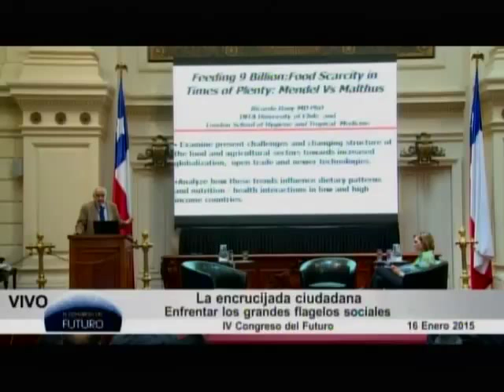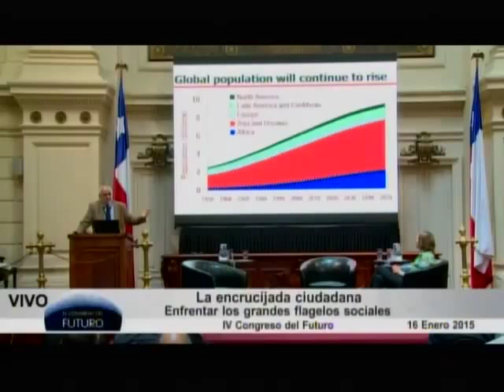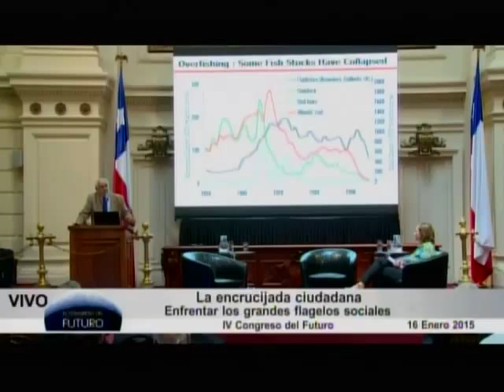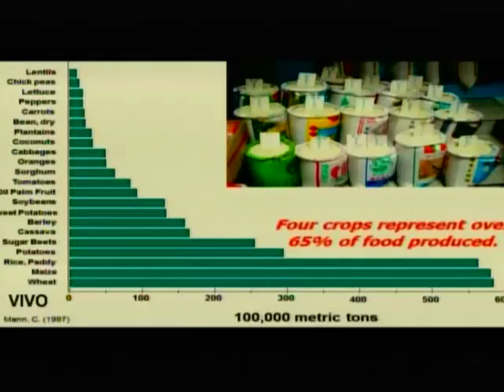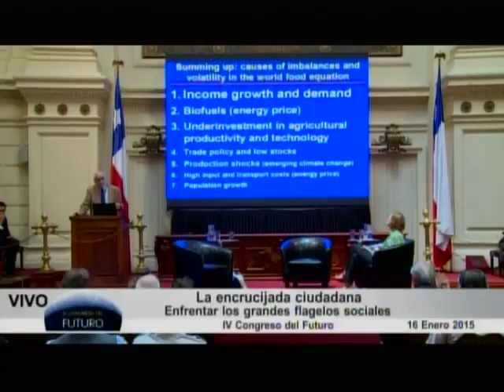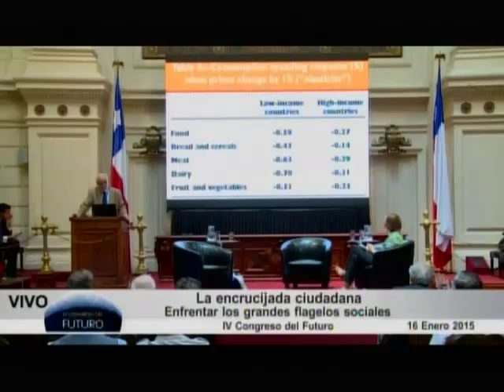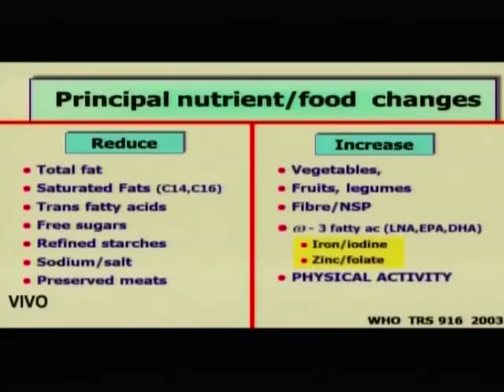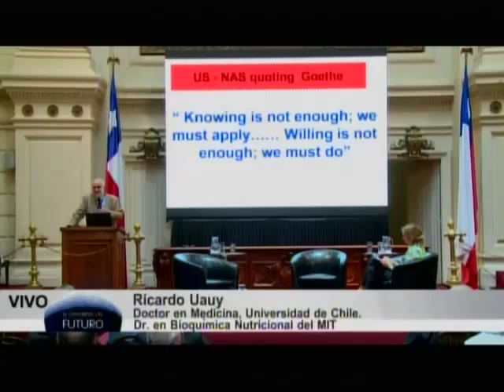Ricardo Uauy, en el IV Congreso del Futuro.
Ricardo Uauy, participa el IV Congreso del Futuro.
Macrotema: La encrucijada ciudadana.
Enfrentar los grandes flagelos sociales.

Ricardo Uauy, es Dr. en Medicina de la U. de Chile. Estudió pediatría en el Hospital de Niños de Boston y Universidad de Harvard, Neonatología en el Yale-New Haven Hospital. Es Dr. en Bioquímica Nutricional del Instituto de Tecnología de Massachusetts (MIT). Premio Nacional de Ciencia y Tecnología Aplicada 2012.